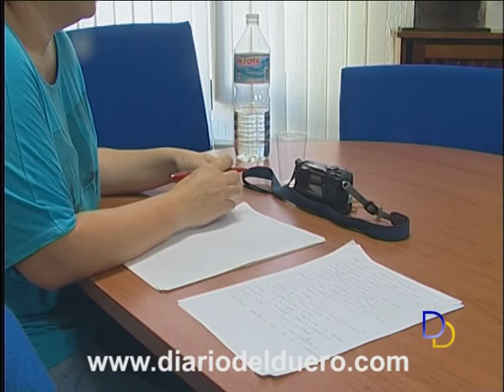47.000€ para el programa de actividades festivas del Plan B